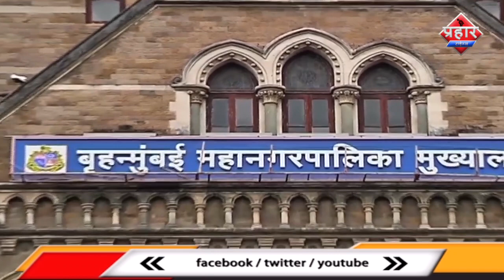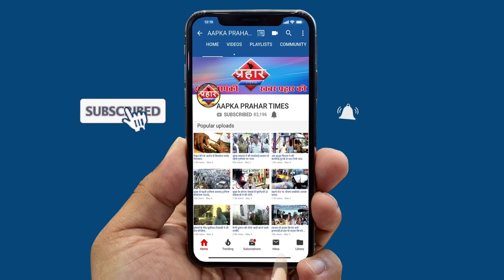महाराष्ट्र में कोरोना से हुई मौतों का आकड़ा छुपाने की क्या वजह है||Aapka Prahar Times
महाराष्ट्र में कोरोना से हुई मौतों का आकड़ा छुपाने की क्या वजह है||